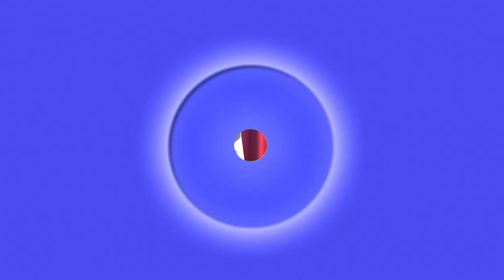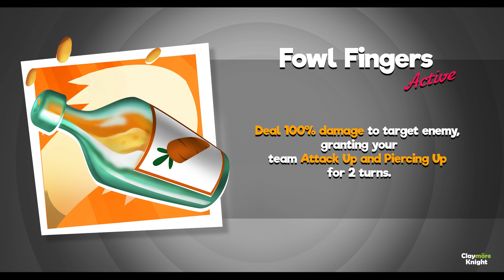SNEAK PEEK I Pianist Daffy | Looney Tunes World of Mayhem